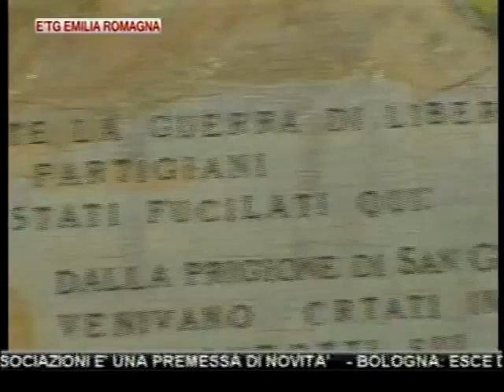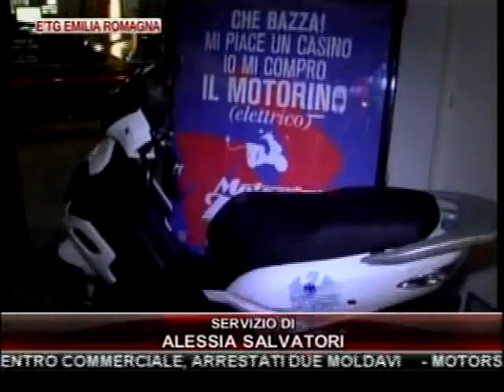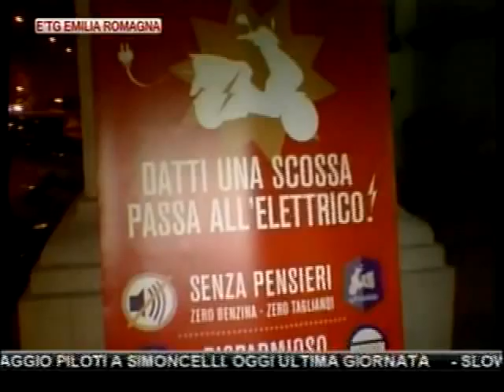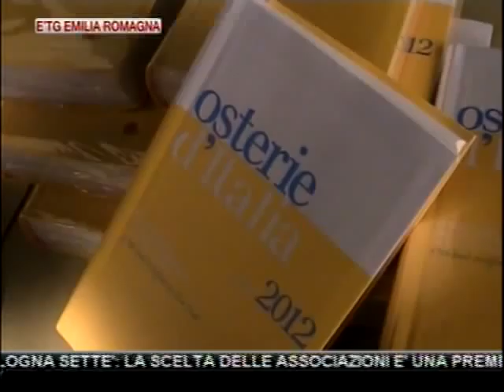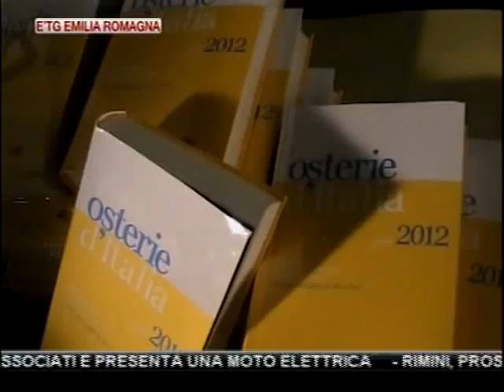etg Regionale 11 12 2011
67° ANNIVERSARIO ECCIDIO SABBIUNO: COMMEMORATI I PARTIGIANI TRUCIDATI DAI NAZIFASCISTI. CHITI: TENERE VIVA LA MEMORIA DELLA RESISTENZA

BOLOGNA: TENTANO RAPINA CON PISTOLA FUORI MOTOR SHOW, MESSI IN FUGA. IMPIEGATI REAGISCONO, SPARATO COLPO SENZA CONSEGUENZE

SCUOLA, BOLOGNA: SOSPESA PER 'APOCALISSE', VATICANO SCRIVE A MAESTRA CHE AVEVA SCRITTO AL PAPA. ON. GARAGNANI (PDL): PERFETTA ORTODOSSIA DOCENTE

FAMIGLIA, 'BOLOGNA SETTE': LA SCELTA DELLE ASSOCIAZIONI E' UNA PREMESSA DI NOVITA'

BOLOGNA: ESCE DUE ORE E TROVA CASA A SOQQUADRO, COLPO DA 20.000 EURO

CARCERI, PROTESTA A PARMA: FUOCO A LENZUOLA, AGENTE INTOSSICATO. SAPPE: "SITUAZIONE DIFFICILE, SOVRAFFOLLAMENTO E POCO PERSONALE"

AUTOSTRADE: DOMANI POSSIBILI DISAGI PER SCIOPERO

MANOVRA: IDV E.R., A FIANCO LAVORATORI NELLE PIAZZE SCIOPERO

BOLOGNA: DUE ANZIANE SCIPPATE IN MENO DI UN'ORA

BOLOGNA: ASCOM PER LA MOBILITA' SOSTENIBILE LANCIA NUOVA INIZIATIVA PER GLI ASSOCIATI E PRESENTA UNA MOTO ELETTRICA

RIMINI, PROSTITUZIONE: CONTROLLATE 20 RAGAZZE RUMENE,4 DENUNCE

RIMINI: RUBANO COSMETICI IN CENTRO COMMERCIALE, ARRESTATI DUE MOLDAVI

MOTORSHOW: MEMORIAL BETTEGA, OMAGGIO PILOTI A SIMONCELLI. OGGI ULTIMA GIORNATA

SLOWFOOD, E' ARRIVATA L'EDIZIONE 2012 DELLA GUIDA "OSTERIE D'ITALIA": IN E.R. 126 LOCALI SEGNALATI, 13 CON LA CHIOCCIOLA E UN INSERTO DEDICATO ALLA PIADINA ROMAGNOLA

MODENA: DARIO FO RINVIA MISTERO BUFFO, PROBLEMA CORDE VOCALI

CALCIO, SERIE A: PALERMO-CESENA (IERI) 0-1, BOLOGNA-MILAN 2-2, CAGLIARI-PARMA O-O. LEGA PRO PRIMA DIVISIONE: REGGIANA-TARANTO 0-1, FOGLIGNO-CARPI 1-0, AVELLINO-SPAL 2-1